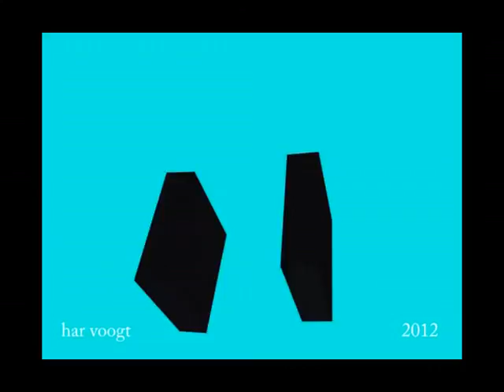blok v 0402